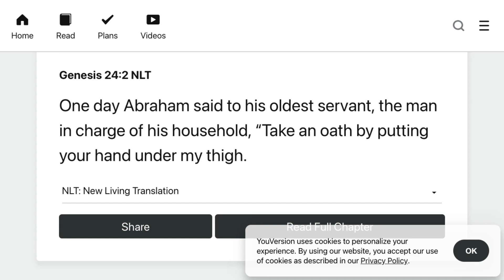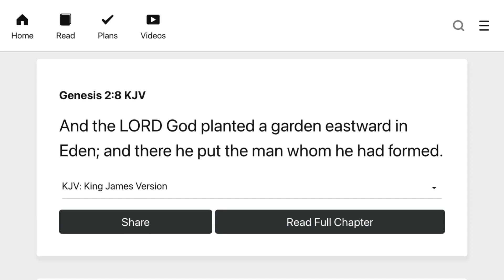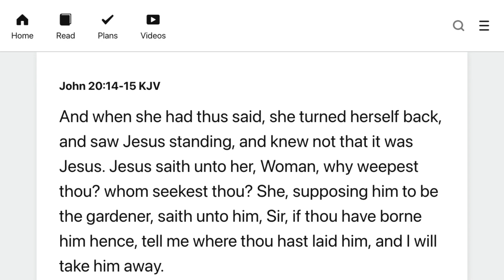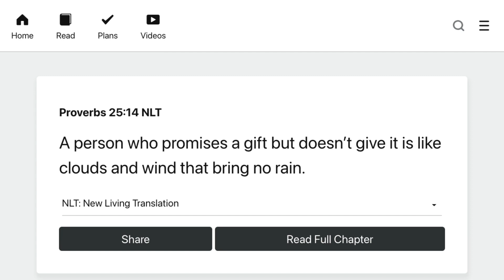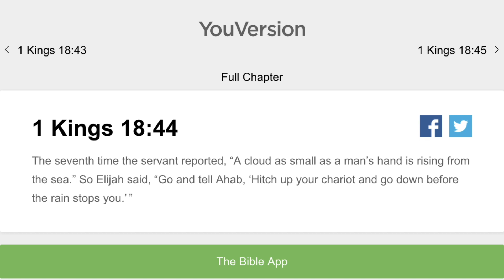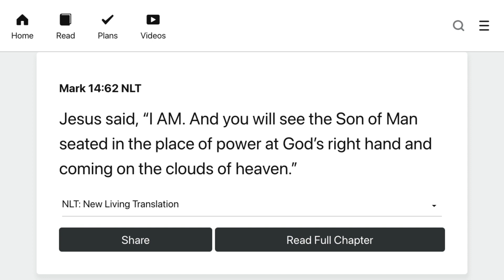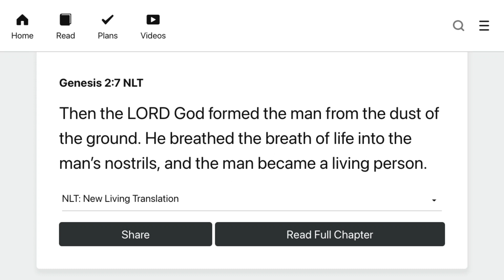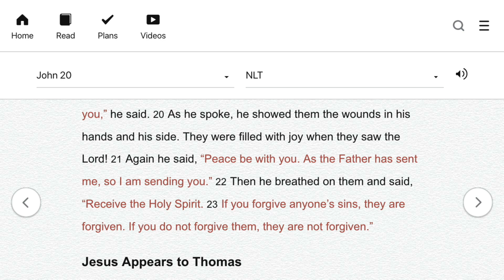Become like the clouds - Senior Elder Jeremiah - Saturday 6/11/22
2 Corinthians 3:17  (TPT)  Now, the “Lord” I’m referring to is the Holy Spirit,[a] and wherever he is Lord, there is freedom.